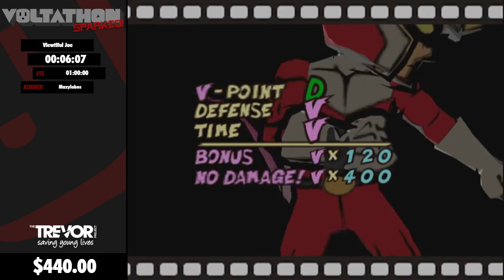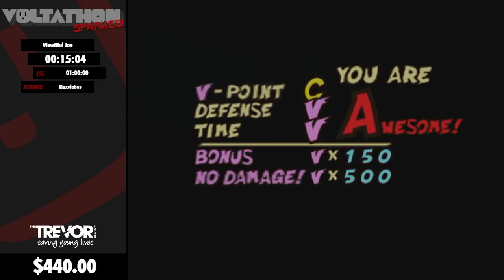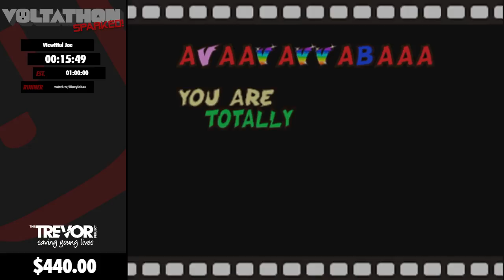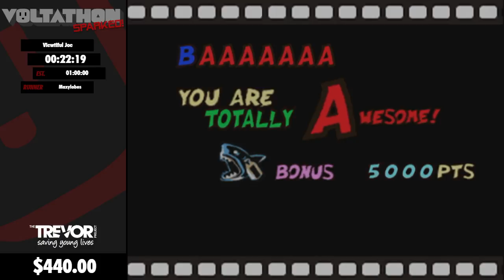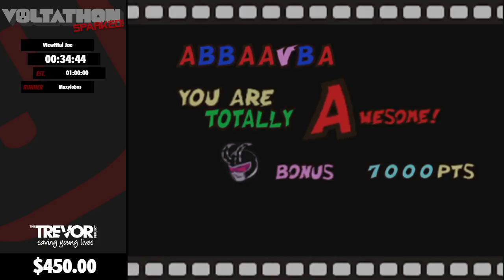Viewtiful Joe Any% Kids by maxylobes - 54:28 (Voltathon: Sparked)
Ran at Voltathon: Sparked by maxylobes